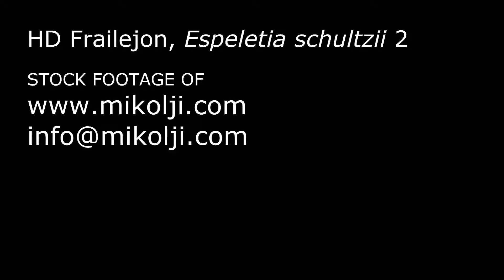Espeletia schultzii Frailejon HD Stock Video Footage 2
Stock video footage of Espeletia schultzii, Frailejon Flowers, Stock video footage of . The original video specs are 59.940 fps progressive, 1920x1080x12, AVC, .m2ts